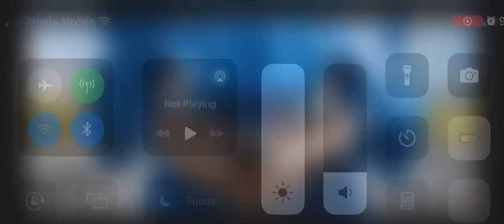Happy 5th anniversary of sonic teaser!